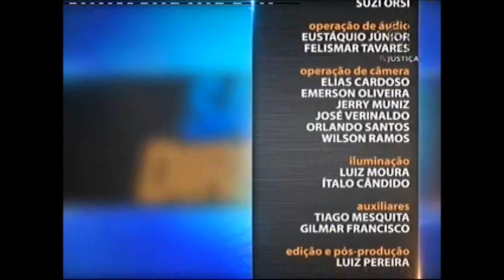Direito Bancário - Aula 4